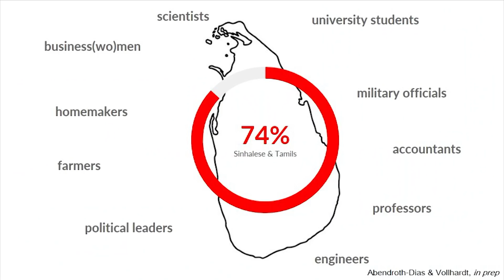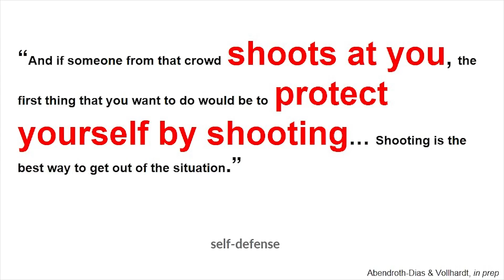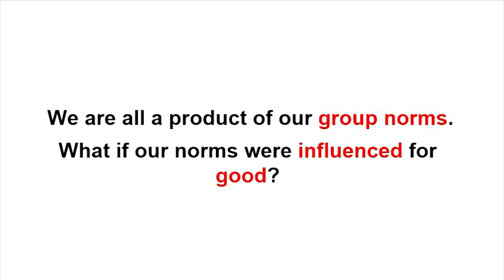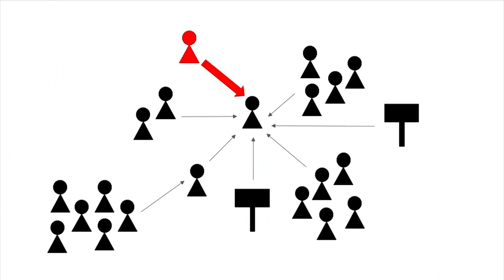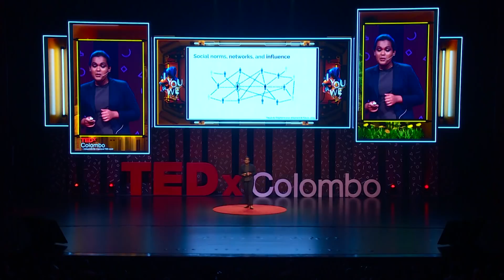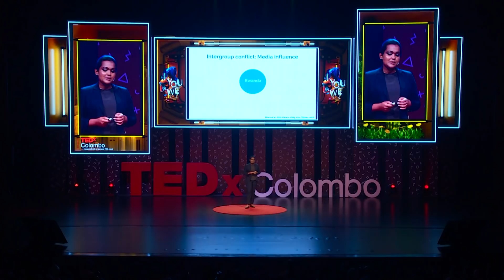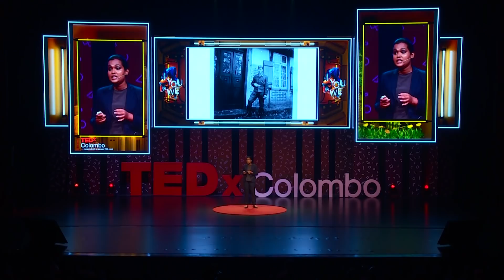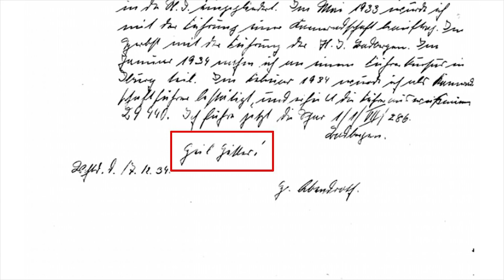Why Good People Do Bad Things - And What We Can Do About It | Kulani Abendroth-Dias | TEDxColombo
Behavioral psychologist Kulani gives a researched based talk on understanding why Good People do bad things and outlines how we could identify the triggers as well as measures to prevent it.
 Kulani is a behavioural scientist with a background in social and political psychology focusing on intergroup contact, justification of wrongdoing (moral disengagement), dangerous speech formation, and interventions that can foster negotiation and reconciliation in conflict and post-conflict societies. She received her Master’s degree in Social Psychology from Princeton University, USA, was a predoctoral fellow at the Bremen International Graduate School of Social Sciences in Germany, and has consulted for Over Zero, a non-profit working to build more resilient post-conflict societies. She has received numerous awards for her work including the Wisnewski Award for Creativity and Research. She is currently employed by the United Nations Development Programme, working as a behavioural scientist at the Citra Social Innovation Lab.

Please note that the opinions and research shared during Kulani’s talk are not reflective of the work she carries out with her current employer. This talk was given at a TEDx event using the TED conference format but independently organized by a local community.